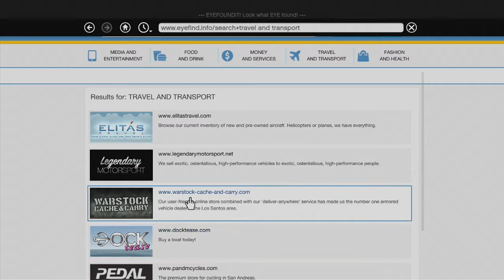Podcast 02: GTA V Spoilercast - Søren og Jeppe snakker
Søren og Jeppe snakker om GTA Vs historie og dette podcast er fyldt med spoilers!!!
Fortæl os  endelig om dine yndlingsøjeblikke i GTA V.

Følg os på twitter:
@jeppev            - Jeppe
@lowlandet        - Søren